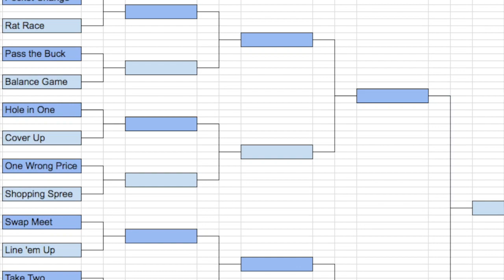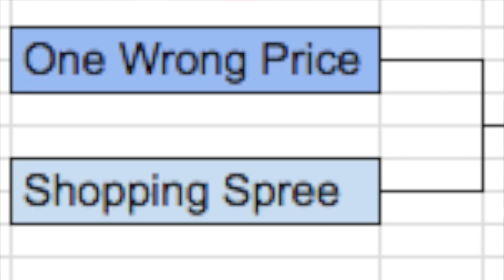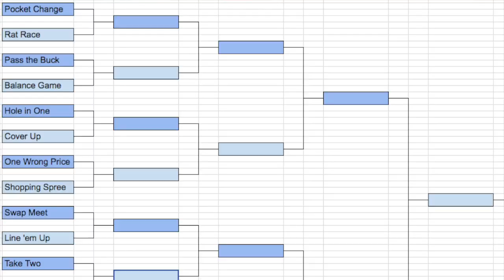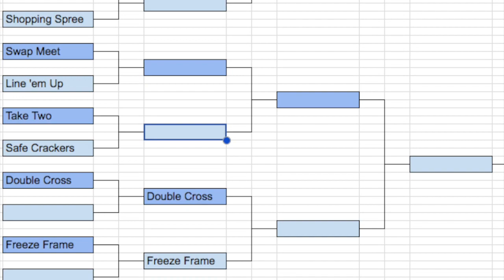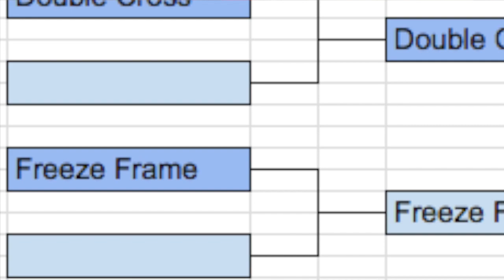From the Pop Culture Bunker 290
It's Summer Price Madness: The Southwest Division!